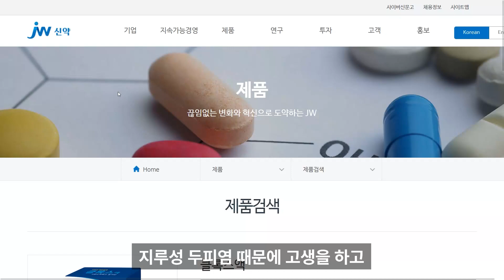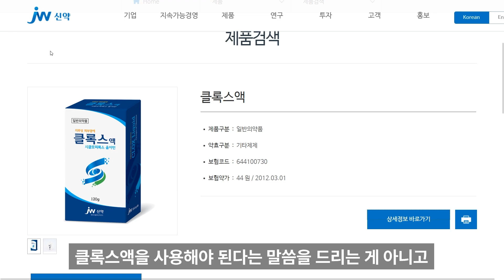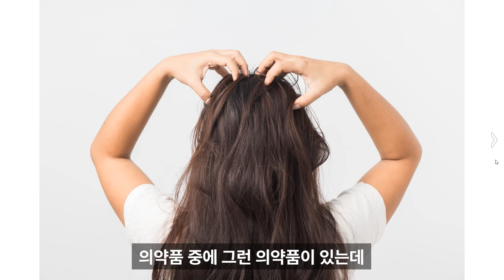지루성 두피염 그냥 사라집니다. 제발 돈 낭비 하지 마세요.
절차를 알려 드리겠습니다. 제가 오늘 소개해 드린 의약품을 먼저 사용해 보시기 바랍니다. 그리고 소용이 없으면 피부과를 가시기 바랍니다. 처방을 받은 약을 드시거나 바르시기 바랍니다. 그러면 지루성 두피염이 사라집니다. 샴푸만 사용하고 개선되는 경우도 많으니까 반드시 시도해 보시기 바랍니다.

NAVER : 화장품읽어주는남자

서울디지털대학교 뷰티미용학과 교수 화장품 박사 화읽남과 함께 전국민 꿀피부 프로젝트에 동참해 주셔서 감사합니다.